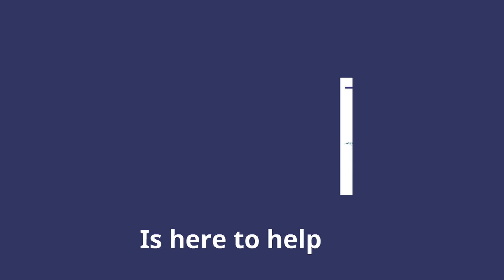JOHN DEAN PLUMBING BOILER FINANCE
Animated Video created using Animaker BOILER FINANCE